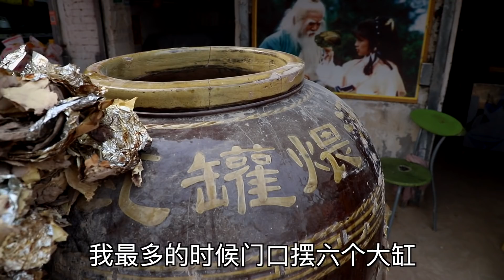河南大哥黄泥做美食发家致富，全市出名都脸熟，外地人跑高速来买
河南大哥黄泥做美食发家致富，全市出名都脸熟，外地人跑高速来买   拍好视频，心存感动！
我是张大磊，老家河南开封！
我会在Youtube不定期分享展示河南美食、河南民俗文化的视频！用视频让大家感受原生态的生活内容！
谢谢大家的支持，欢迎留言讨论！
张大磊 探店 小吃 "我们的目的是分享美味食品的制作过程，所有食材的获取和使用都符合道德和法律原则。"